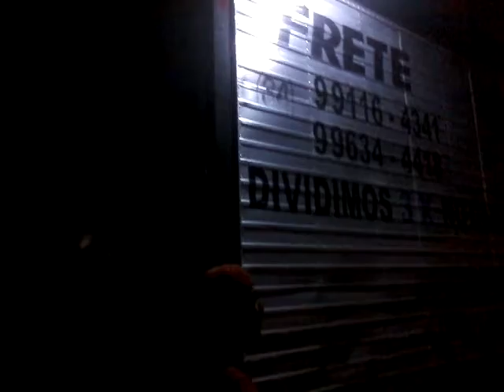Termino de mas uma mudança cansativo porém realizado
Trampo 2 mudança do dia